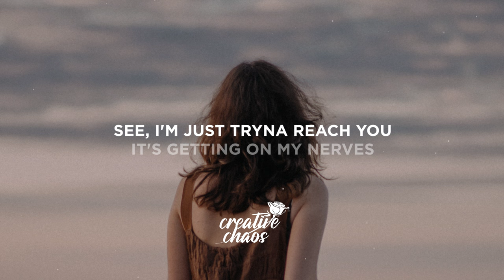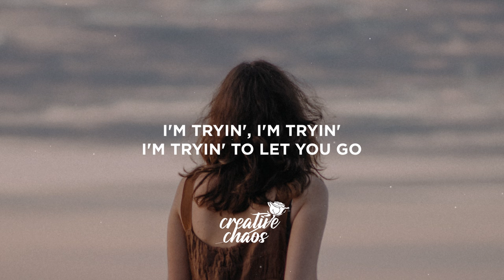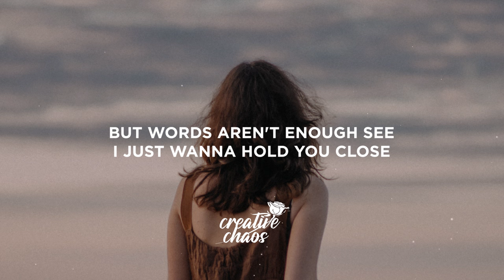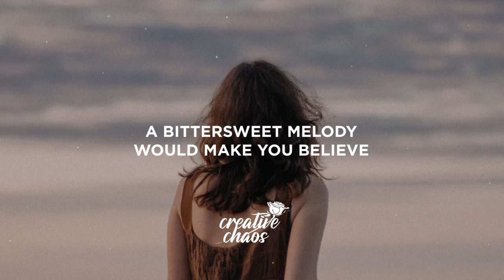Said The Sky - Bittersweet Melody (Lyrics) ft. FRND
Lyrics:

[Verse 1]
There's a lock on your door
A lock on your heart
The more you keep me out, the more I fall apart
See, I'm just tryna reach you
It's getting on my nerves
The more I think about you, the more it hurts

[Pre-Chorus]
I'm tryin', I'm tryin', I'm tryin' to let you go
But words aren't enough see I just wanna hold you close

[Chorus]
A bittersweet melody
Would make you see what you mean to me
A bittersweet melody
Would make you believe

[Drop]

[Pre-Chorus]
But words aren't enough see

[Chorus]
A bittersweet melody

[Drop]
A bittersweet melody

[Outro]
A bittersweet melody